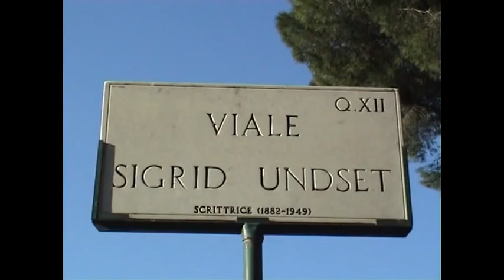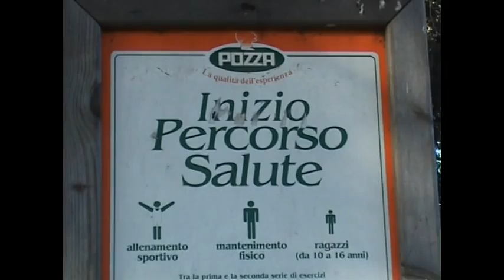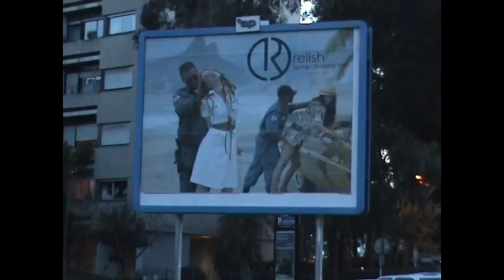mantenimento ruggine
un vecchio edificio industriale in disfacimento. cimiteri di macchine. un percorso per la salute. il tempo. le passanti. riedizione con musica originale della 'fabbrica di ruggine'.